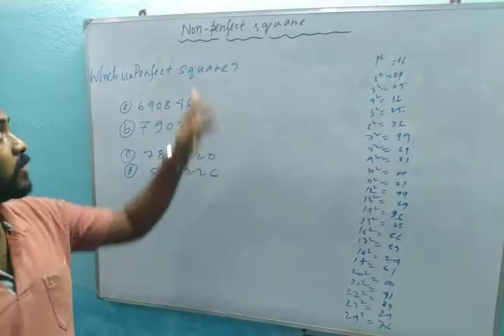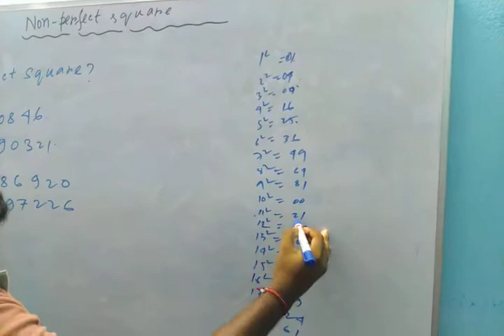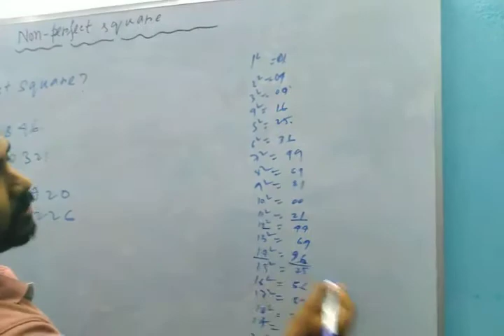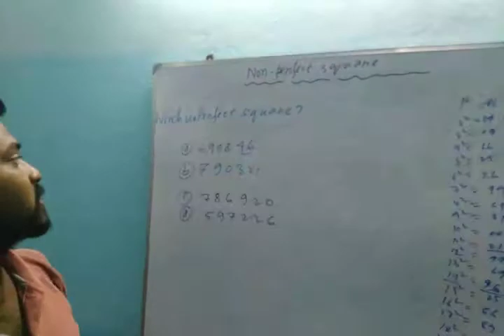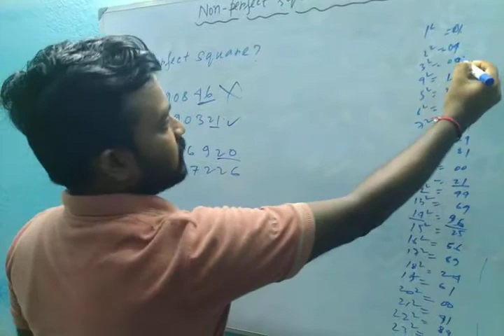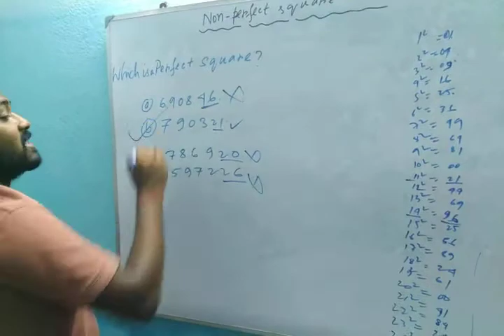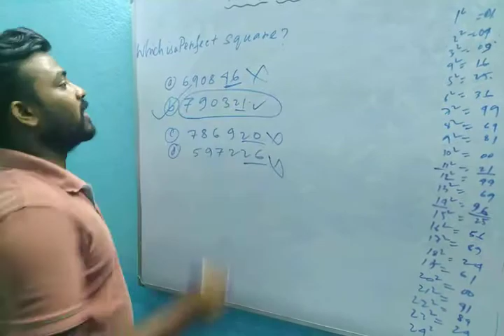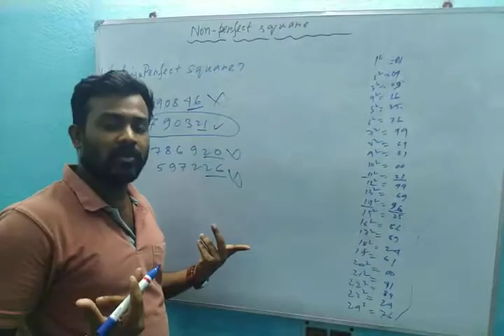Find Perfect and Non-perfect Square Number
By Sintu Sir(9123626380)